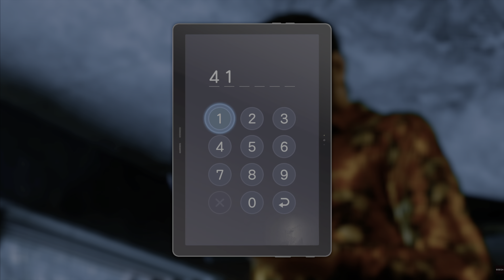#5【ロストジャッジメントDLC】追加ストーリー「海藤正治の事件簿」第3章・修羅(後編)【PS5版/LOST JUDGMENT：裁かれざる記憶】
本編のその後を描く、八神の相棒・海藤が主人公の追加ストーリー

前作【ジャッジアイズ(PS5版)】再生リスト

タイトル：LOST JUDGMENT：裁かれざる記憶
プラットフォーム：PlayStation🄬5 / PlayStation🄬4 / Xbox Series X|S / Xbox One
ジャンル：リーガルサスペンスアクション
発売日：2021年9月24日(金)